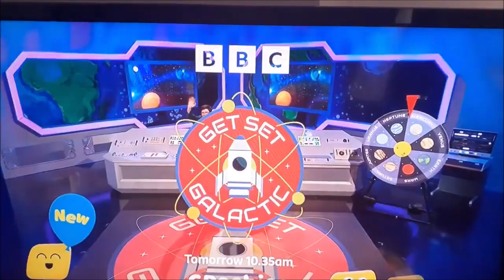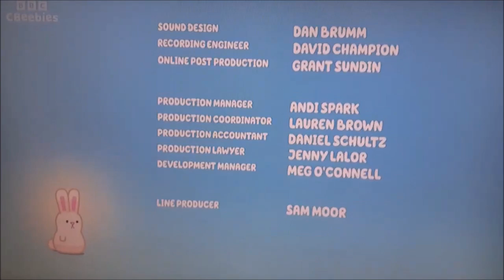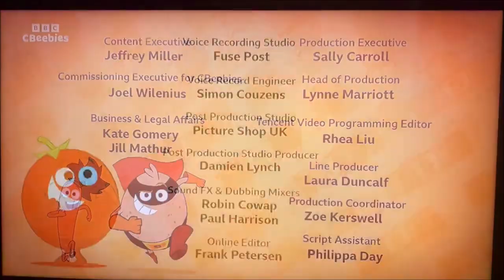Cbeebies Continuity - Friday 12th May 2023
Includes
Leading In & Out of
Bluey
Supertato
Go Jetters (can't be shown due to Copyright).
in HD.